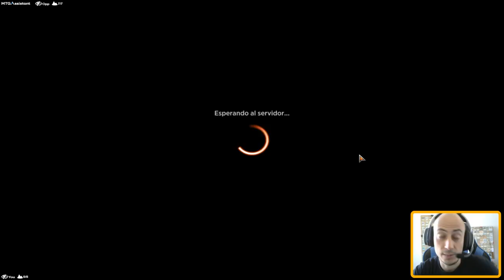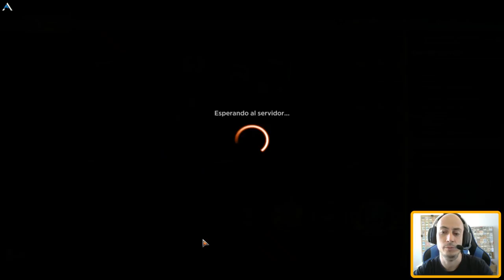IZZET GIANTS. Ganar a lo GRANDE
Mazo
3 Aegar, la Llama Congeladora (KHM) 200
2 Batalla de escarcha y fuego (KHM) 204
2 Portacalamidades (KHM) 125
2 Hacer cenizas (ZNR) 136
2 Refugio anónimo (KHM) 255
3 Mordida helada (KHM) 138
4 Vislumbrar el cosmos (KHM) 60
4 Invasión de los gigantes (KHM) 215
2 Dictado de Prismari (STX) 214
2 Terremotista (KHM) 145
4 Senda de Planeorrío (ZNR) 264
3 Se veía venir (KHM) 76
4 Embestidor de Aplastacráneos (ZNR) 159
6 Isla nevada (KHM) 279
8 Montaña nevada (KHM) 283
3 Chafar (KHM) 152
2 Prueba de talentos (STX) 59
4 Fiordo inestable (KHM) 273

Sideboard
1 Batalla de escarcha y fuego (KHM) 204
3 Manos ardientes (AFR) 135
2 Aplastar a los débiles (KHM) 128
1 Golpe altanero (KHM) 54
1 Golpe altanero (KHM) 54
2 Furia del gigante de fuego (KHM) 389
1 Mordida helada (KHM) 138
1 Se veía venir (KHM) 76
1 Chafar (KHM) 152
2 Prueba de talentos (STX) 59